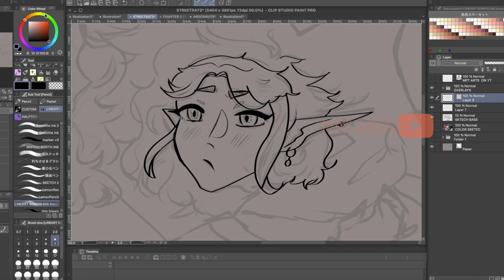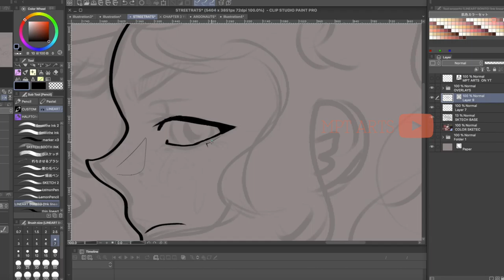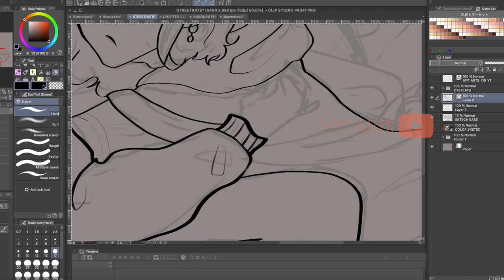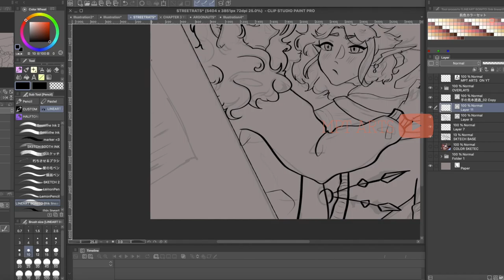STREET RATS - Line art process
are you surprised that I didn't record the rendering?